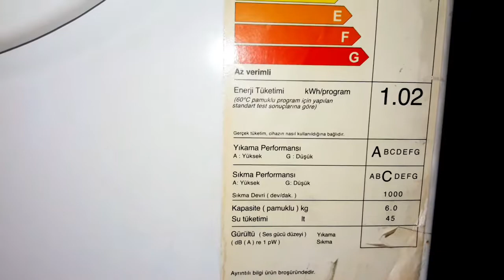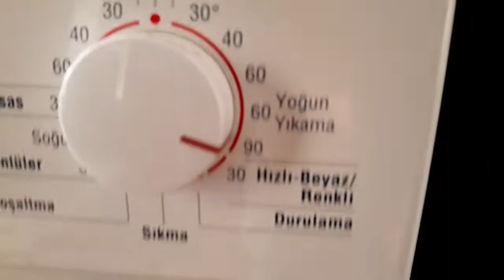Çamaşır Makine Temizleme Bosch Maxx 6 Laundry Motivition Clean